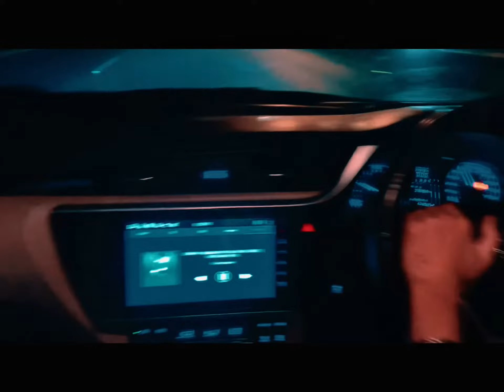Islamabad Nights | Car Boy | Driving my Hobby